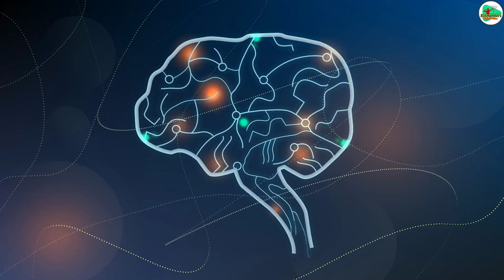Ask Me Why: How to Control food cravings?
Concept - Dr. Geetendra
Screenplay - Siddhesh
music credits